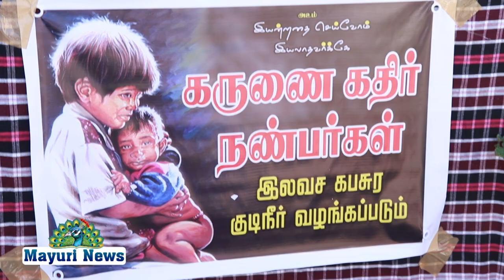நெல்லையில் கருனை கதிர் நண்பர்கள் சார்பாக கபசூர குடிநீர் வழங்கப்பட்டது